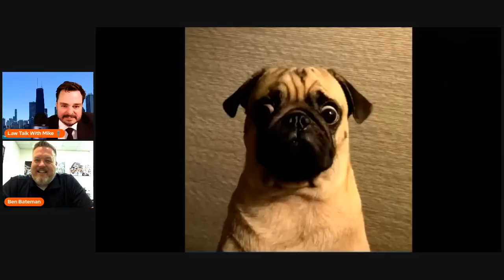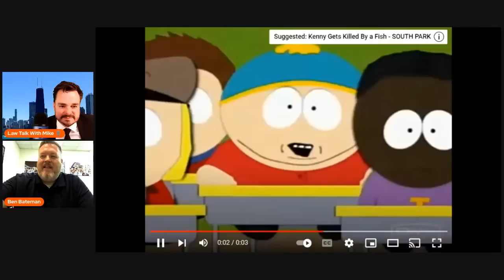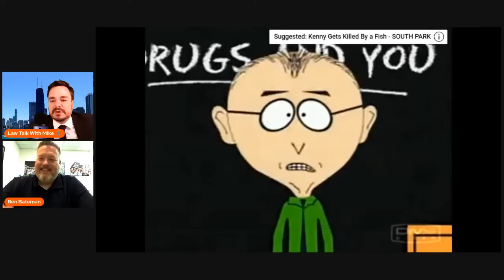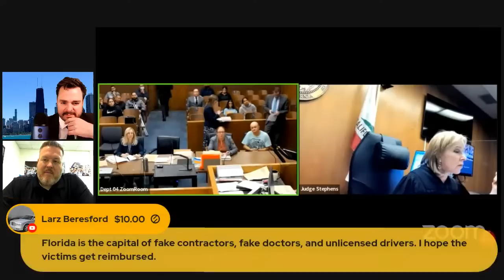Wild Court Moments #172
Karen makes things difficult in court.

Camera
The new microphone! (Blue Yeti)

intro
Song: Xenogenesis
Artist: TheFatRat

The microphone! (Tonor Q9)